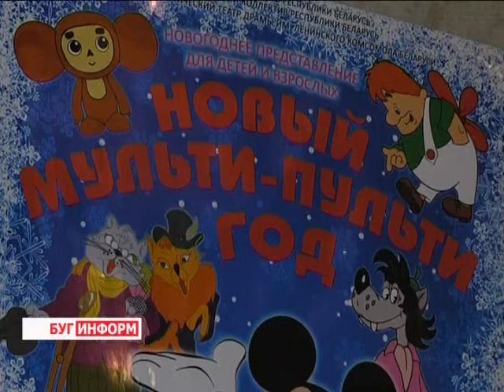2014-12-24 г. Брест. Новогодний утренник для детей-сирот. Телекомпания Буг-ТВ.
Журналист Е. Мороз. Оператор Д. Хрущ
Новогодний утренник для  детей-сирот Ленинского района.
Новый год – один из самых долгожданных и волшебных праздников. Каждый в эти дни надеется на исполнение заветных желаний, но больше всего его ждут малыши. Есть среди них те, кто больше других нуждается в настоящей сказке, поэтому, уже доброй традицией стали социальные новогодние утренники, организованные администрации Ленинского района г. Бреста и Ленинского районного Республиканского общественного объединения «Белая Русь» .